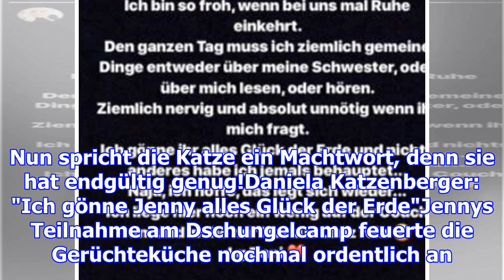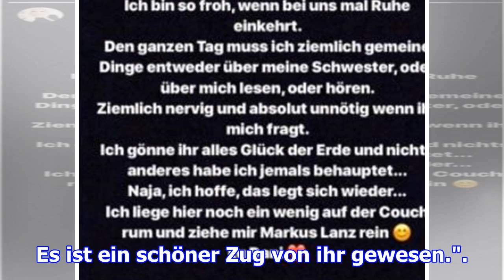Daniela katzenberger: jetzt reicht es ihr endgültig!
Bereits seit einigen Monaten wird der Streit zwischen Daniela Katzenberger und ihrer Halbschwester u...